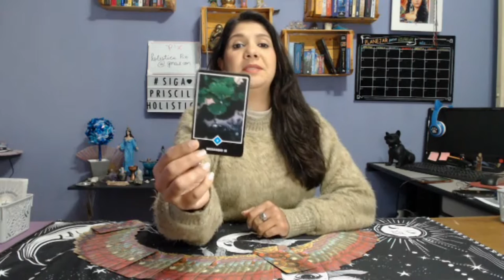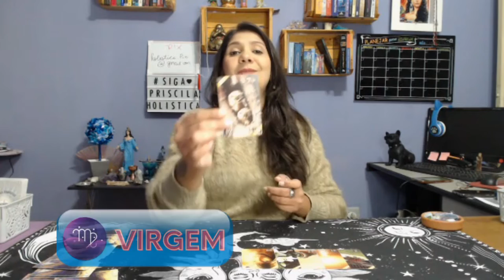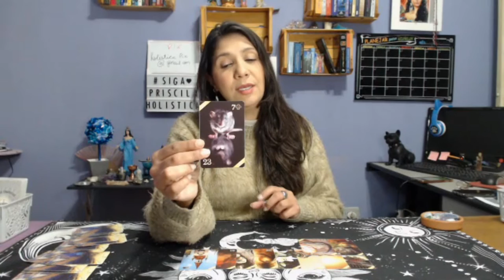PREVISÕES TODOS OS SIGNOS 07 a 13 DE AGOSTO.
Veja as energias para sua semana para seu signo.

Ouça também seu signo ascendente, lunar e Vênus para uma semana fechada energeticamente.

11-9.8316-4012